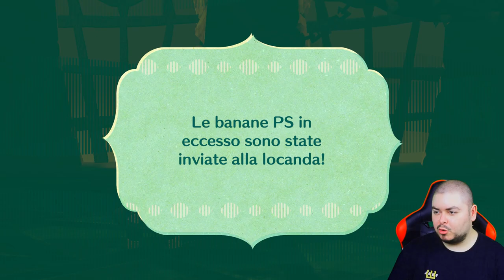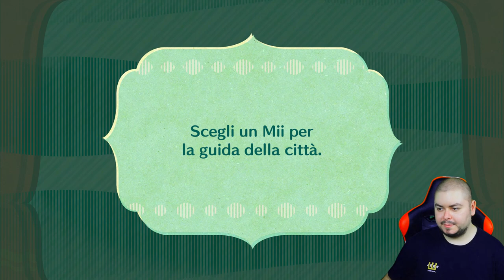Faccia a Faccia col Duca del male - Miitopia - Episodio 21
Il Duca del male non era altro che un burattino nelle mani del ''male'' vero e proprio. Ora inizia il bello!